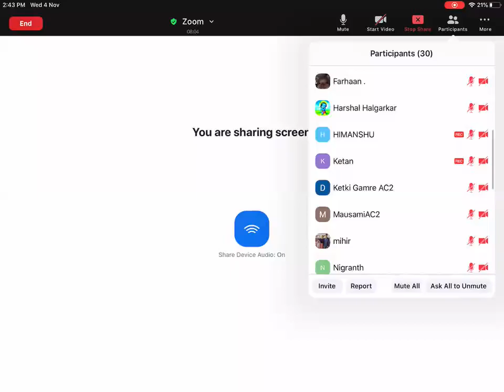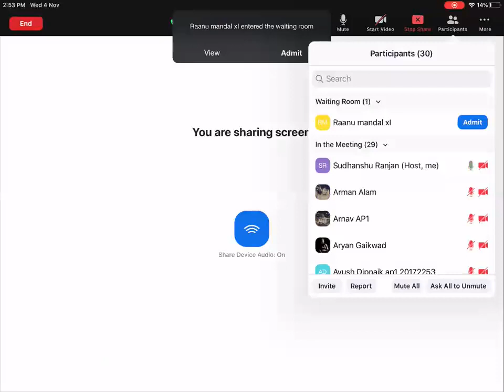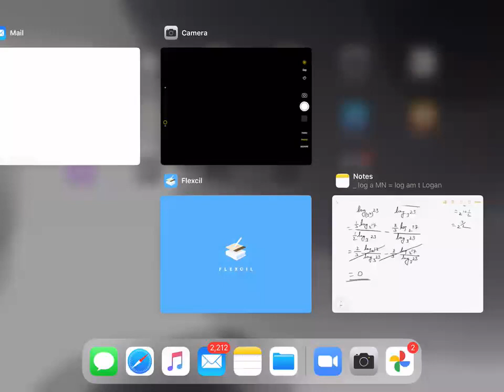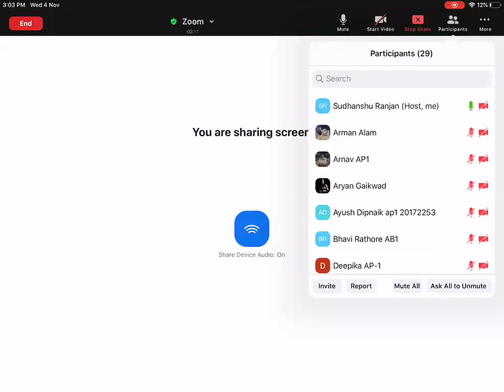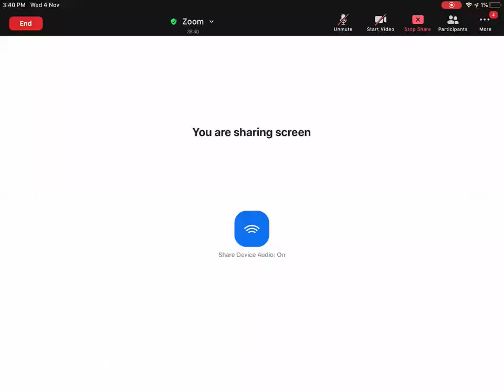Log { backup lecture}